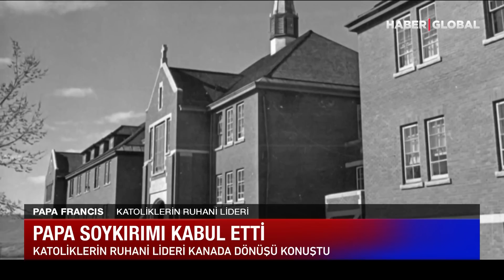Daha Önce Bunu Söylememişti! Papa Soykırımı Kabul Etti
Katoliklerin ruhani lideri ve Vatikan Devlet Başkanı Papa Franciscus, Kanada'da Katolik Kilisesi'ne bağlı okullarda yerli halka yapılanların "soykırım" olduğunu ve bu "soykırımcı operasyon" için af dilediğini söyledi.